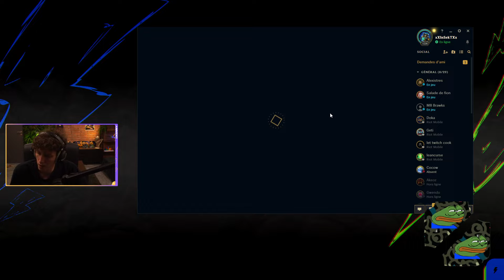ON ENCHAINE LES DEFAITES... League of Legends #3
REPLAY du live de KennyStream.